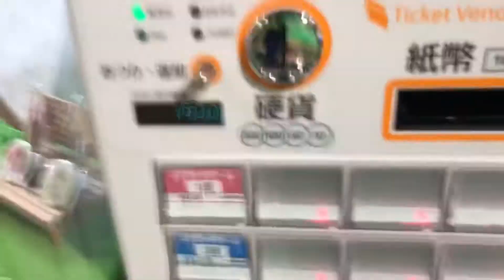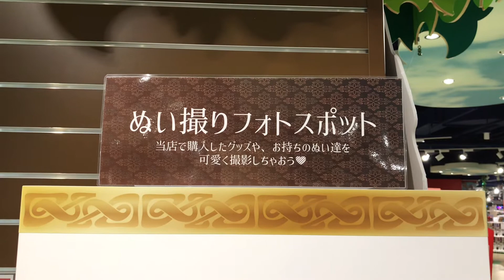黒子のバスケ White Suit Collection Ver. Specialがハムリーズ キャナルシティ博多店で開催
2021年5月28日(金)〜7月7日(水)の期間、福岡市のハムリーズ キャナルシティ博多店で「黒子のバスケ White Suit Collection Ver. Special」が開催されます。アニメ作品『黒子のバスケ』のオリジナルグッズ&フード販売、ゲーム、イラスト展示など実施されます。

▼黒子のバスケ関連イベント(Kuroko's Basketball event list)